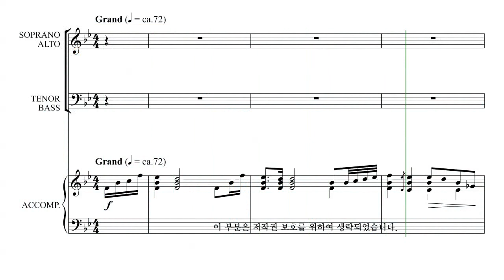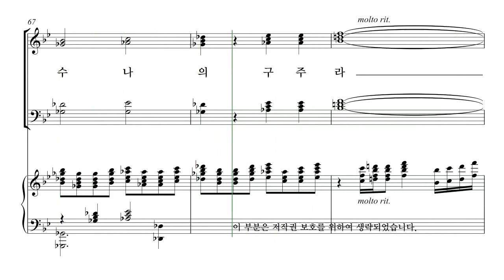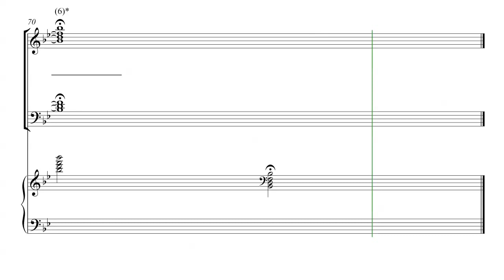[성탄절 칸타타] 유빌라테 '성탄성가모음집6' 04. 구주 예수 파트연습 - S